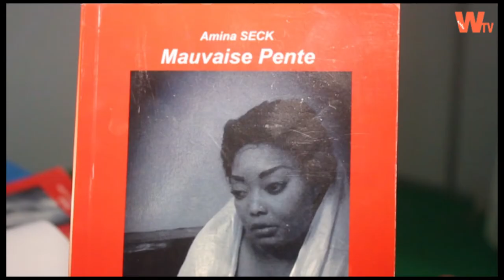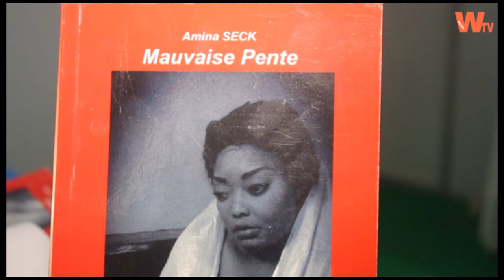La "Mauvaise pente"d'Amina Seck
Comment remonter la pente après avoir touché le fond et avoir été traînée dans la boue et l'abjection?
Quel sens donner à une existence qui se résume en une douloureuse interrogation? Alimatou Ly, tombée enceinte du copain de sa meilleure amie, est accusée d'avoir causé la mort de sa mère. Elle a 46 ans, elle est célibataire sans enfant et au chômage.
A travers son journal intime, Alimatou exprime ses amours, ses plaisirs, et aussi l'histoire d'une vie faite d'hypocrisie, de rejet, de déception; mais surtout de la honte de trahir et d’être trahie à son tour par ses proches.
je vous présente "Mauvaise Pente" mon premier roman
Le livre est disponible à la FILDAK foire du livre au cices du 22 au 27 novembre 2017.